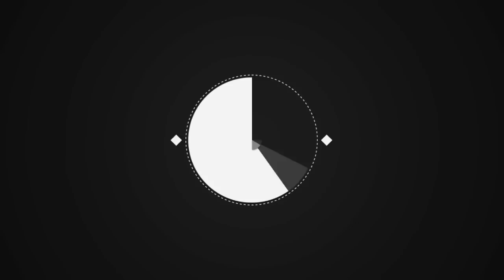Meghan Markle : cette courageuse demande à Charles III après les obsèques d'Elizabeth II